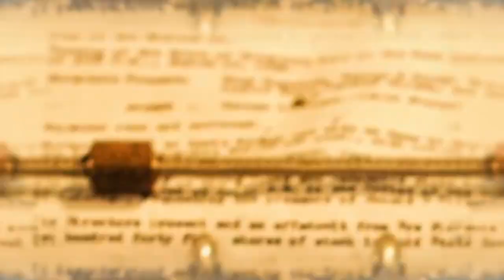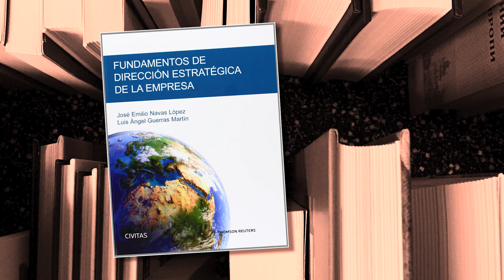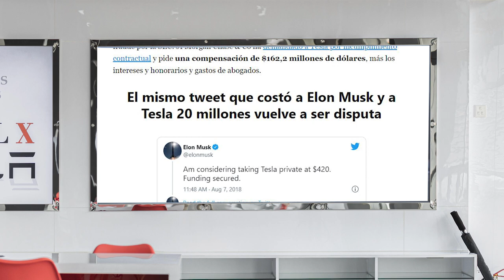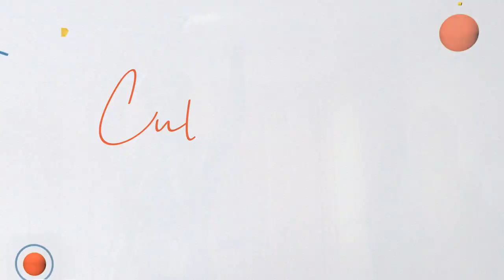63.- Succession | Cultura al Derecho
Diego A. Guerrero recibe en el estudio a Marco Antonio Zeind Chávez, juntos abordan la trama de la serie Succession, que refleja el poder y privilegio que se vive en algunos sectores de la sociedad. Describen la manera en que la historia de la serie retrata la realidad de la relación entre el mundo político y económico.

Sinopsis: El poder público, económico y político siempre van de la mano y puede llegar a corromper al más justo. El invitado muestra la fuerza e importancia que tienen estos sectores en cualquier sociedad y la manera de aplicar las leyes.

Transmisión: 16 de Febrero 2022 por Canal 22.1

Conducción: Diego A. Guerrero García
Invitado: Dr. Marco Antonio Zeind Chávez
Realización y Postproducción: Miriam S. Gallegos Muñoz
Diseño Original de Imagen: Andrea Hernández Ulloa, N. Jacqueline Garrido Castillo
Música Original: José Mondragón
Ingeniería en estudio: Amado J. García Solís